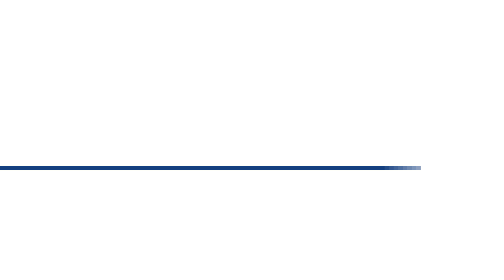Álvaro Otero: “No me permito describir un paisaje que no haya pisado”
✍ Ana Baena 📹 Denis Limia